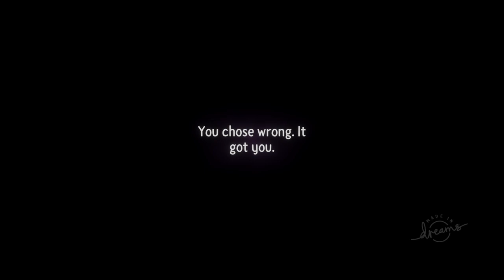All Hallows' Dreams: Ghost Train, Part 13 ( Creature from the Welcome Garden, NC )